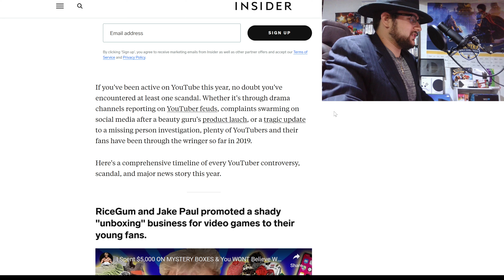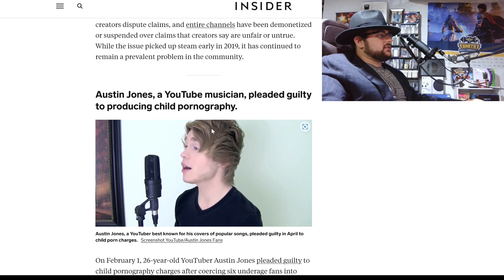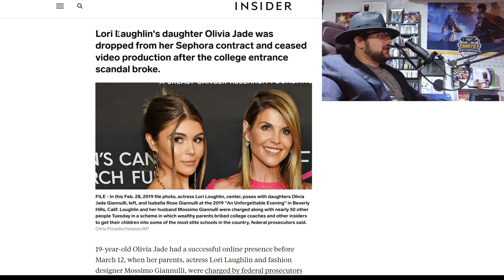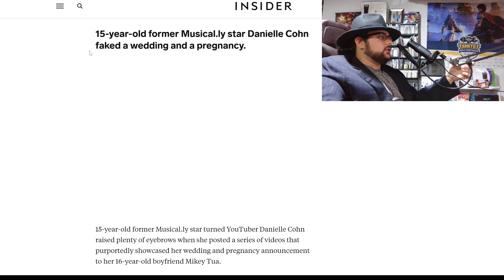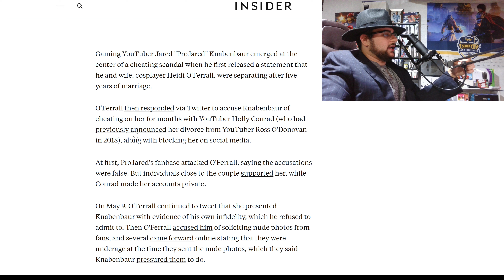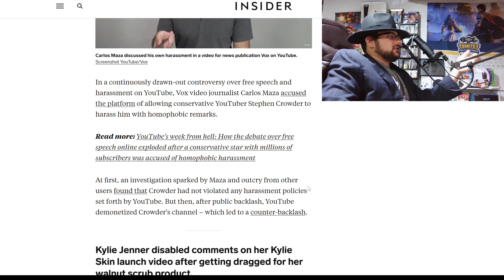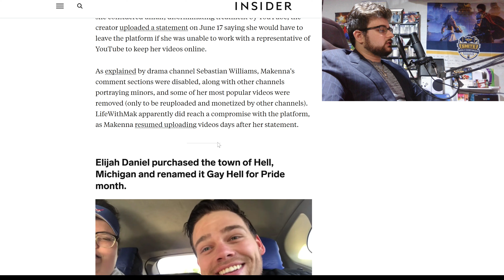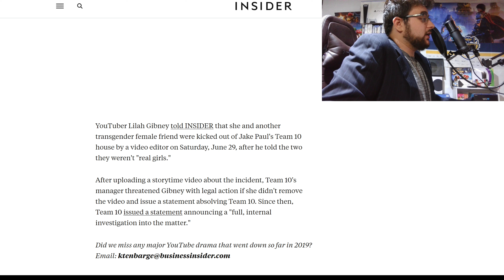A Trip Down 2019 YouTube Controversies!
Yep, that's a lot of hashtags 2019 was bad for controversies. I don't know most of these so I thought I make a video on them and give my thoughts on them.

Since, I am just starting out I want to thank all of you for spending your time listening to me.